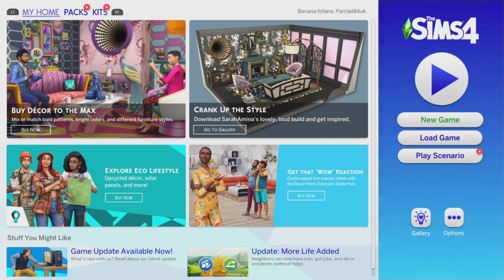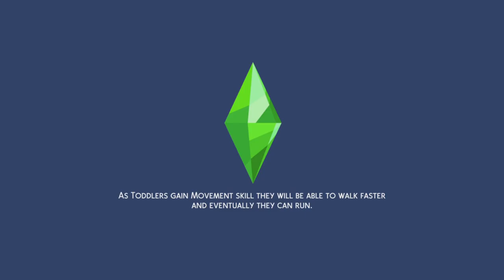Film - Prt1 sims cheats active